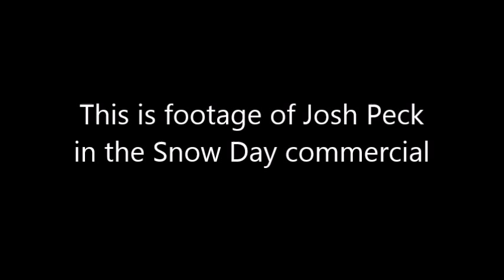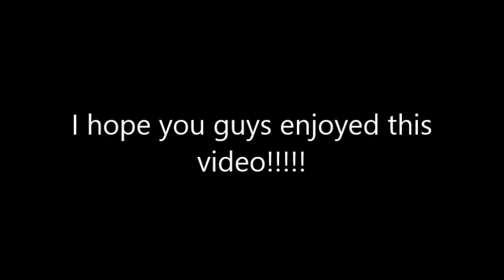Josh Peck in Snow Day commercial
Hi Guys! This is Josh Peck in the Snow Day commercial when he was 8 or 9. He made a bologna snow flake and he was so young in this commercial too. He was also very cute in this video and I hope you guys like this video!